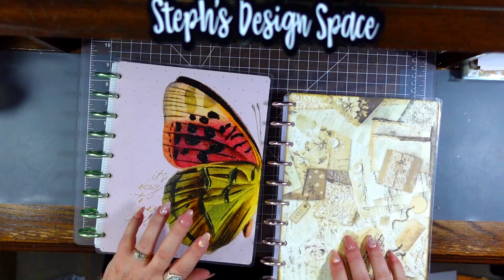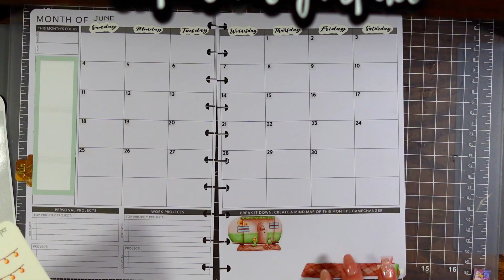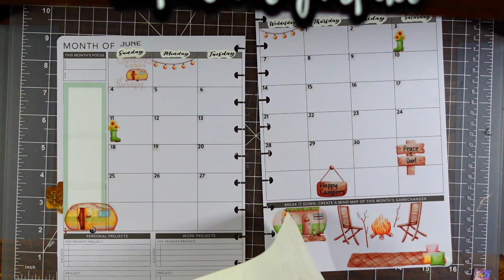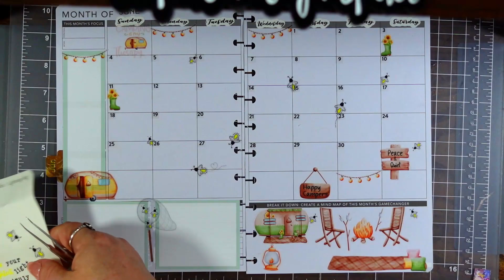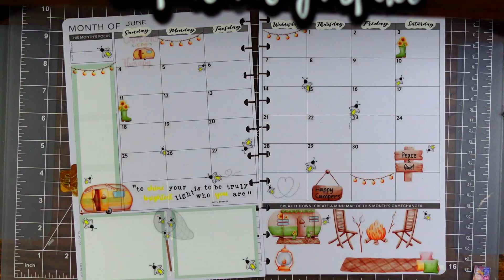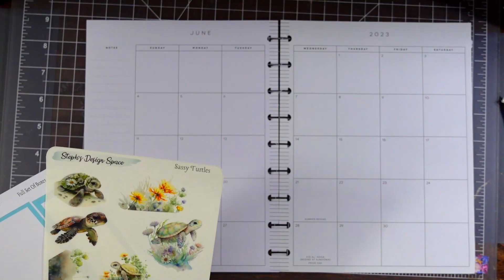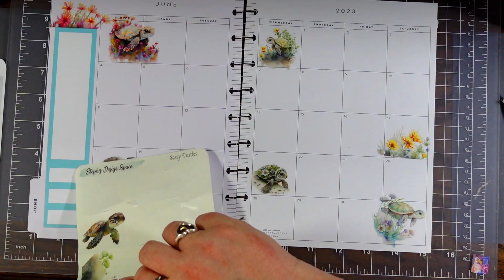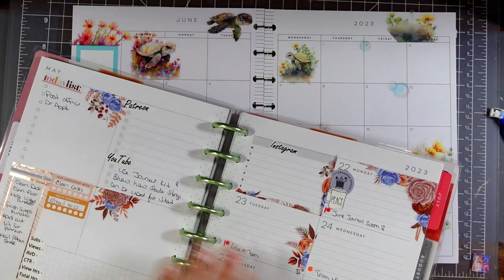Plan With Me / June Monthlies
Hey Y'all
It is that time again. In this video, we are planning in my business planner and catch-all for the June monthlies. I am so excited about the new stickers and our new adventure.
Steph

Join Steph’s Design Space Email list and receive:
🤍 Monthly Freebies,
🤍 Information about new products

HAPPY MAIL IS ALWAYS WELCOME ❣
Stephanie Collins
16815 Dunbar Grove Ct

Lena Brice @lenabcreates                            Lena15
Amber Herold   @amversjourney                 Amber15
Rochelle Shoaf  @rose.trouble.maker         Rochelle15
Sassy (Tara Lynn) @sassy_turtle_plans      Sassy15
Faith Brown  @beautifullycreatedbyfaith     Faith15

CODES FOR THINGS I LOVE

Passion Planner- &5.00 off the first order
RWRD.IO/9FJTNEU?C